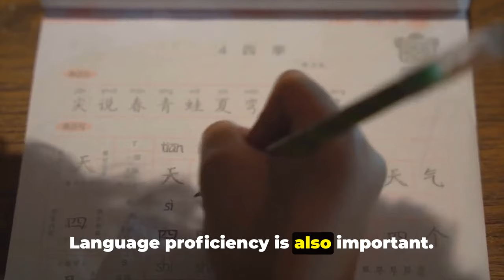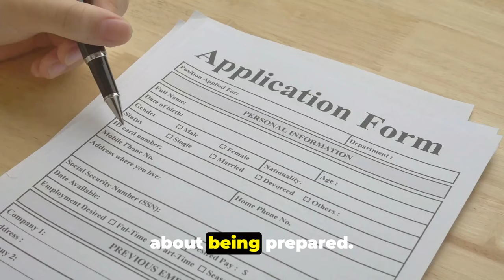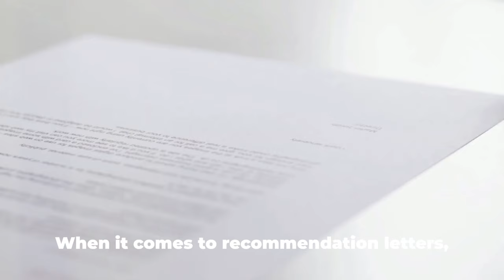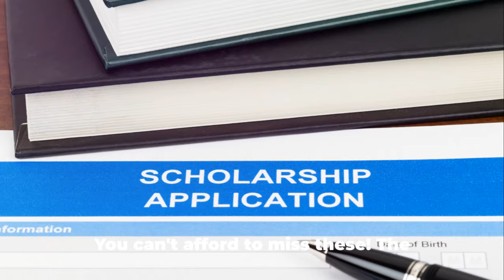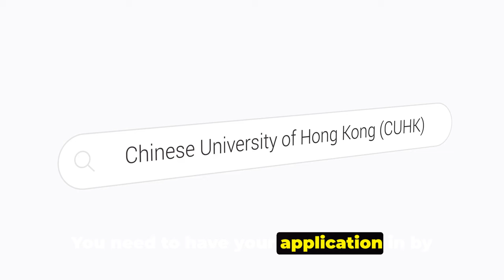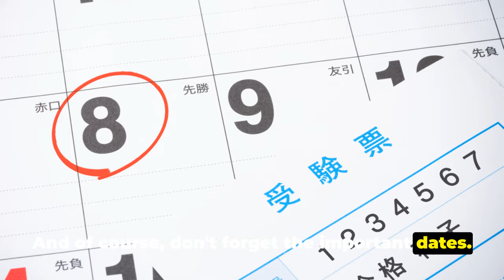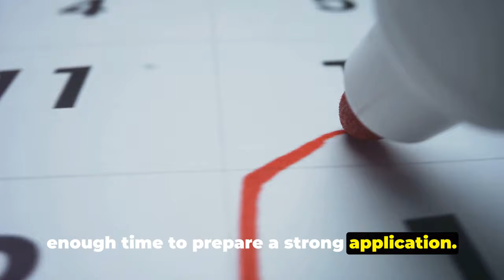Taiwan International Higher Education Scholarship Program 2024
In this informative video, we provide a comprehensive guide to the Taiwan International Higher Education Scholarship Program 2024. If you are interested in pursuing higher education in Taiwan, this video is a must-watch!

Our expert team has done thorough research and gathered all the relevant information you need to know about Taiwan International Higher Education Scholarship Program 2024. We cover everything from eligibility criteria to the application process, ensuring that you have all the knowledge to make a successful application.

Whether you are a student looking to further your studies or an academic professional seeking research opportunities in Taiwan, this scholarship program offers incredible benefits and opportunities for international students.

By watching this video, you will gain valuable insights into the requirements, documents, and deadlines associated with the Taiwan International Higher Education Scholarship Program 2024. We break down the entire application process step by step, making it easy for you to understand and follow along.

Don't miss out on this chance to study abroad and experience the vibrant culture and high-quality education that Taiwan has to offer.

Start your journey towards an exceptional higher education experience in Taiwan today!

Time Stamps:
00:00 Intro
02:06 Eligibility Criteria
04:13 Application Process
06:42 Important Dates and Deadlines
07:32 Key Points and Summary